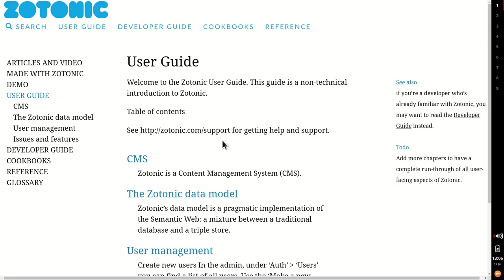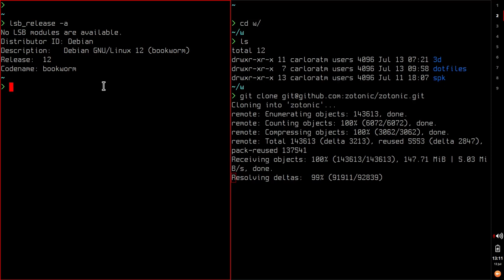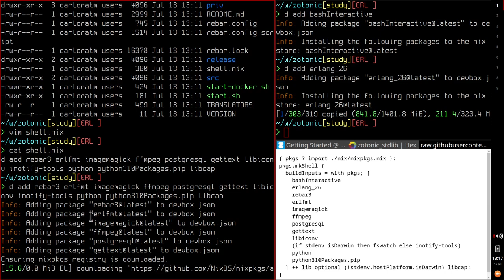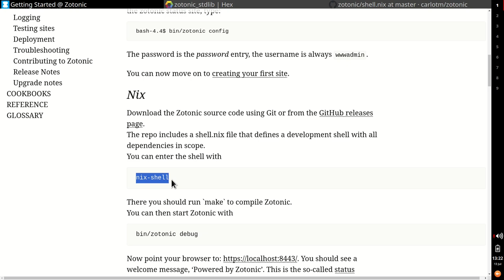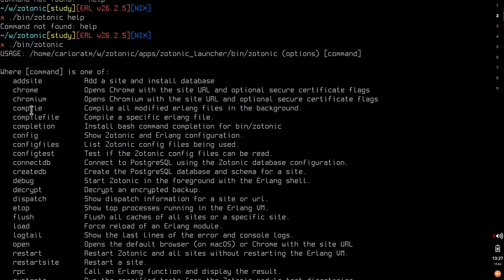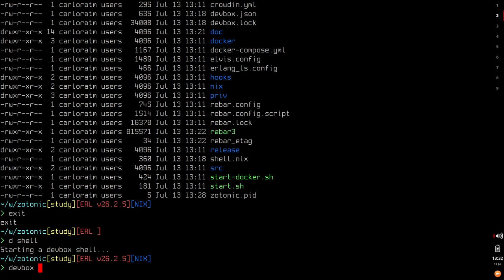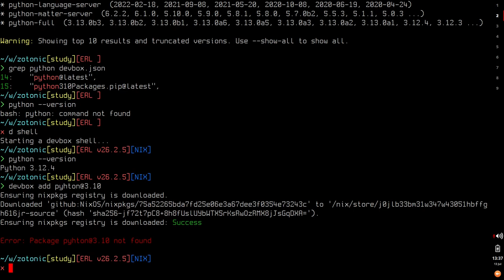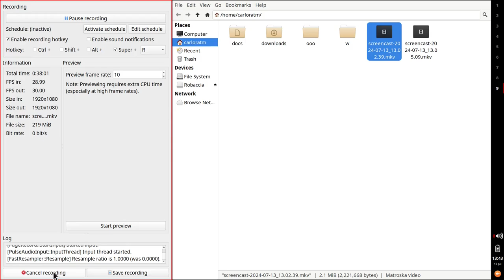Zotonic - Il cms scritto in Erlang - Installazione e primo avvio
Solo io che studio Zotonic, un cms e framework web scritto in Erlang.

In questo primo episodio, installo Zotonic e lo eseguo per la prima volta.